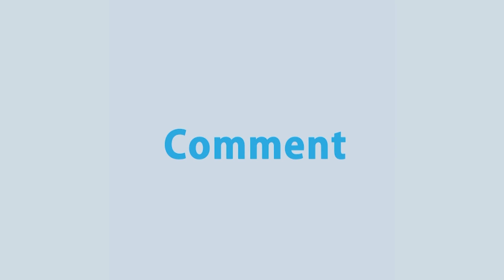শাকসবজিতে করোনা ভাইরাস কতক্ষন বেঁচে থাকে | Deshi Health Tips | Rtv Health Program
শাকসবজিতে করোনা ভাইরাস কতক্ষন বেঁচে থাকে

- Team RTV